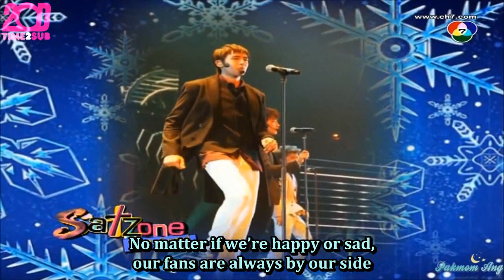[TIME2SUB] 130112 Satzone - Nichkhun cut (eng subs)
English subtitles are the best way to spread the ONEDAY love and we are always hiring subbing staff. So if you are a timer, typesetter, editor, encoder, or translator (Korean, Chinese, Japanese or Thai!), we'd love to have you join our team and help spread the ONEDAY love! ^^

Don't hesitate, join the family! ♥

And be a part of the forum!